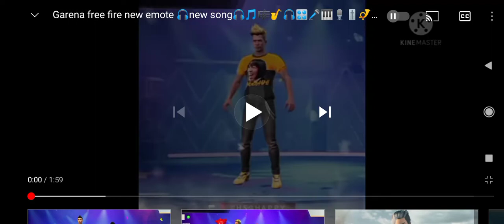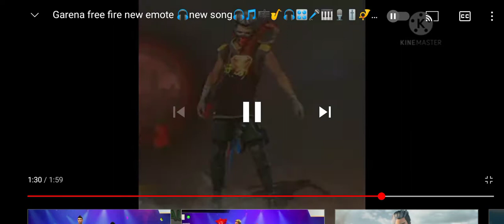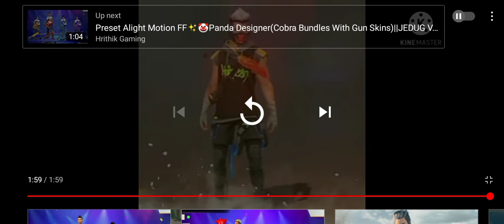29 March 2021